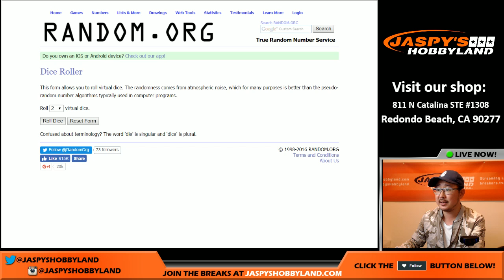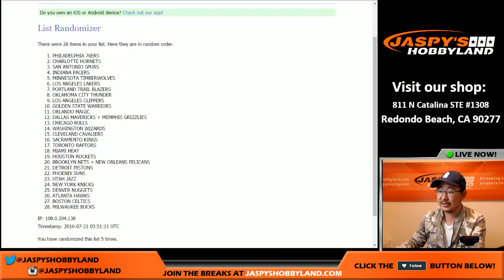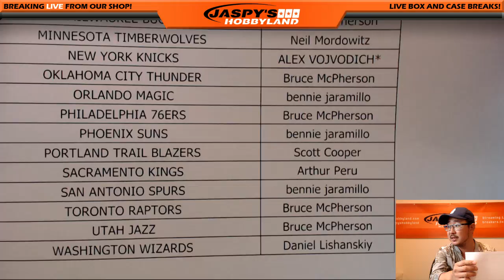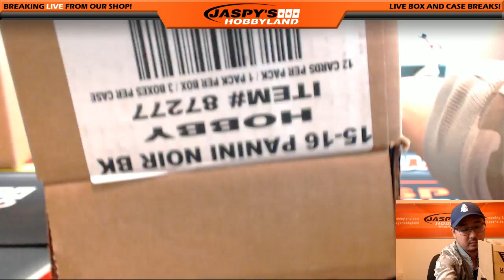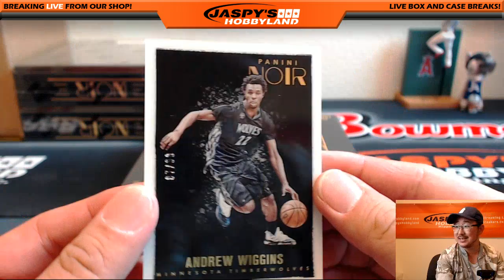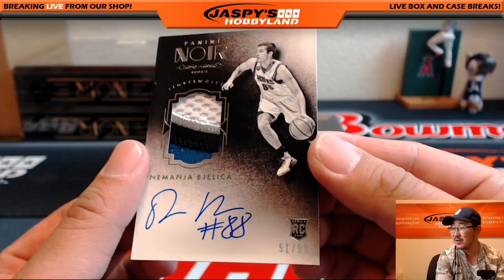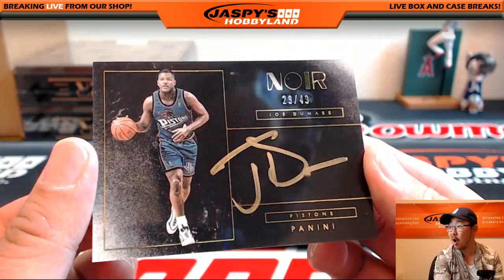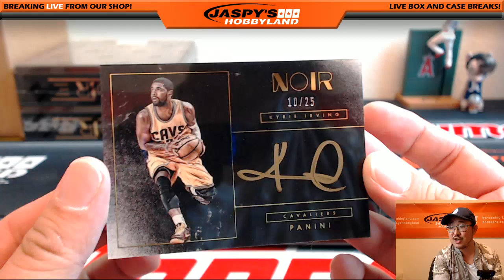07/20/16 [1Box RANDOM TEAM] #4 - 2015-16 Panini NOIR NBA Basketball